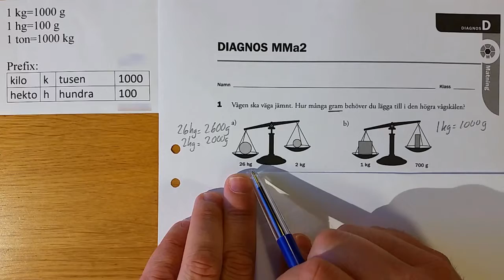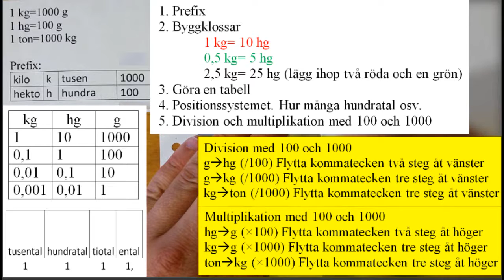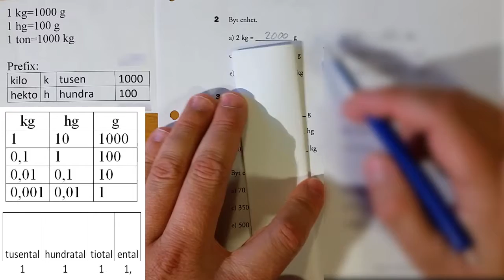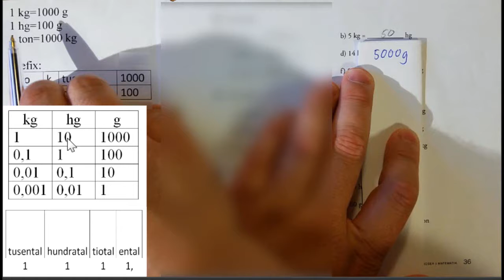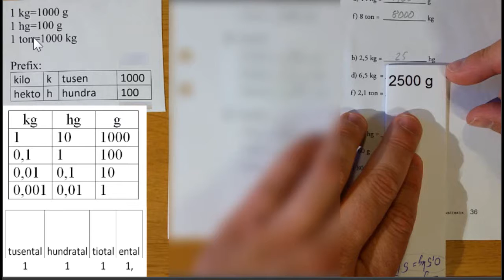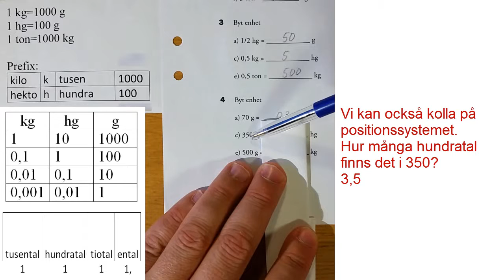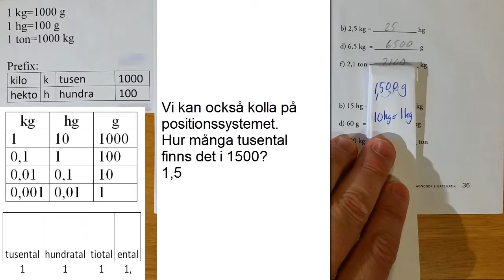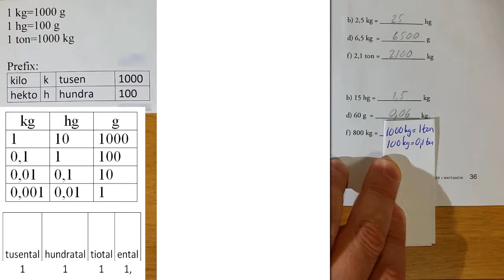54. b) Enhetsbyte för massa